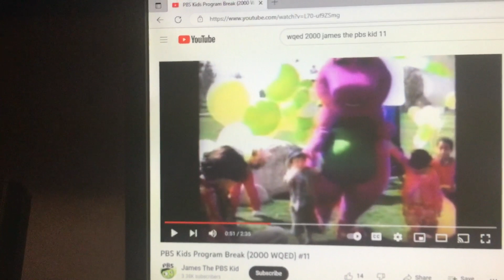Barney & Friends PBS